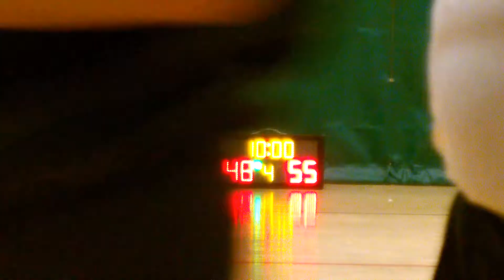STARLEAGUE S5 20150416 Bubble vs Active✭ q4